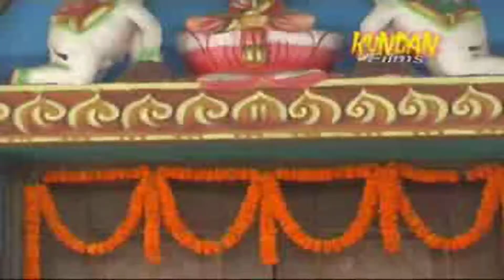New 2015 Bhojpuri Devi Geet || Mai Ke Khol Di Dwariya A Baba || Indu Singh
Album:- Maiya Bola Ho
Singer:- Sunil Sargam, Indu Singh, Deepak Bharti
Label :- Kundan Film